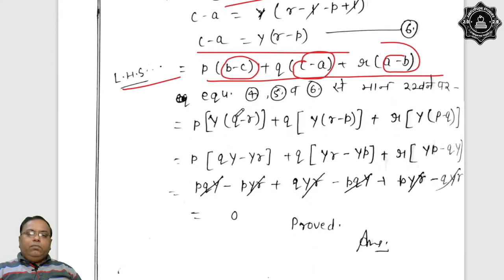Exercise 1.1 / que 01 to 08 / Solution of sarthak book / Full Explanation / Applied Maths 1st